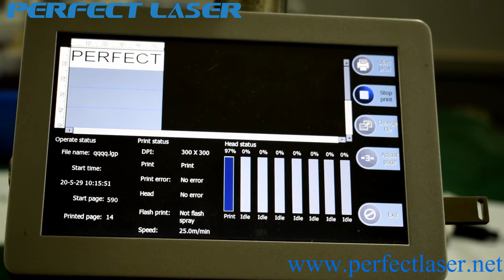High Speed Inkjet Coding Priter for Disposable Paper Cup, Paper Coffee Cups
Skype: chinaperfectlaser
Perfect Laser is a professional ink printer manufacturer, offering best printer equipment, first-class technology, perfect service.
In order to meet the needs of the market, Perfect Laser recently developed a ink printer named Fully-Automatic High Resolution Inkjet Printer. Different from the dot matrix ink printer, based on HP printing technology, we successfully developed of the touch screen high-resolution ink printer. This ink printer can control 1-8 print heads at the same time, with high resolution and high print speed characteristics, widely used in a variety of production lines to print two-dimensional code, text, batch number, date, cycle, pictures and other information. Once launched, thr ink printer has been widely praised by new and old customers both at home and abroad.